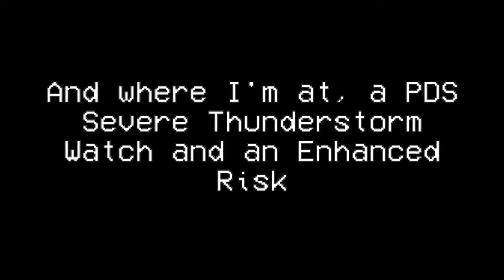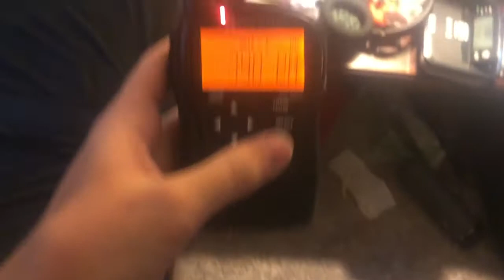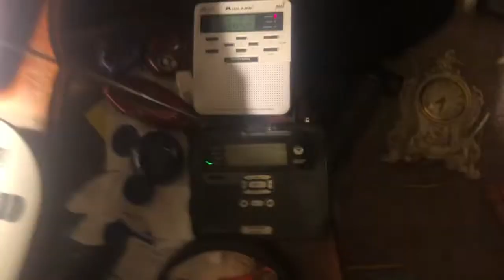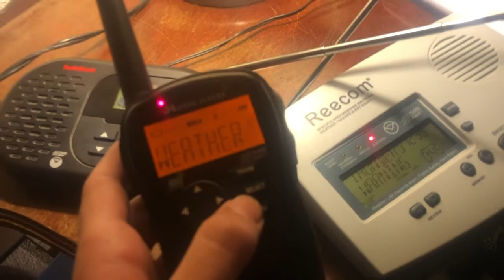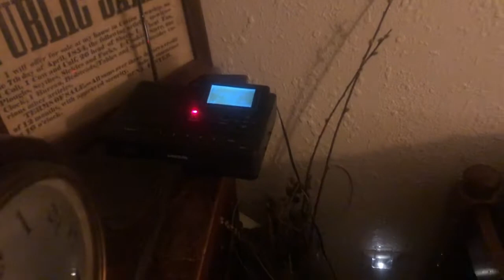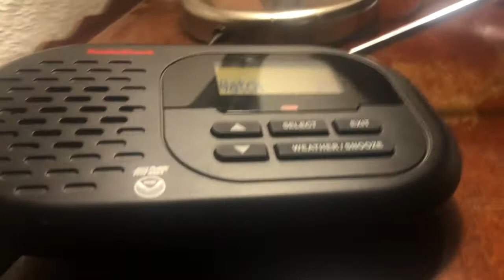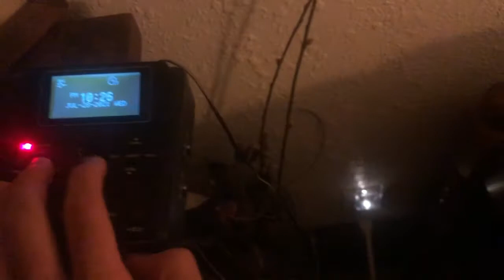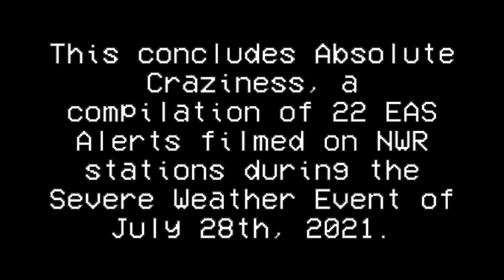ABSOLUTE CRAZINESS- EAS Alerts from July 28, 2021 (EAS #95-116)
This is one of the craziest alert compilations I ever recorded. SO MANY ALERTS were recorded on this day. I was placed under a PDS SEVERE THUNDERSTORM WATCH! This took place on July 28, 2021.